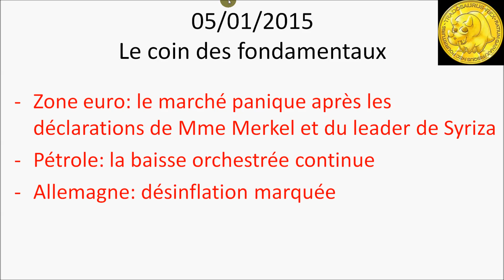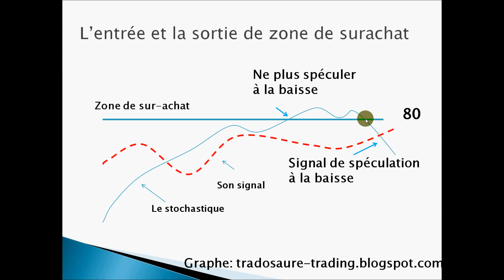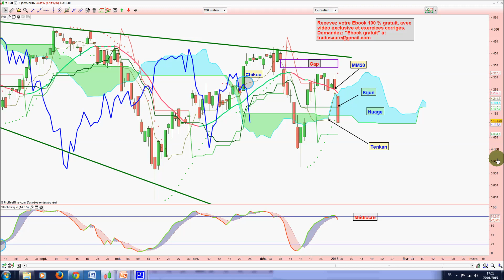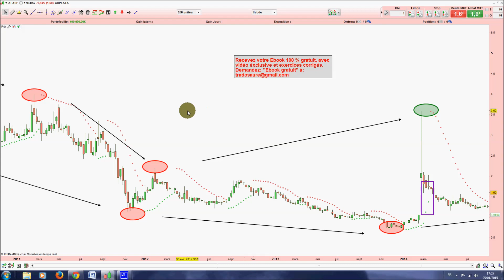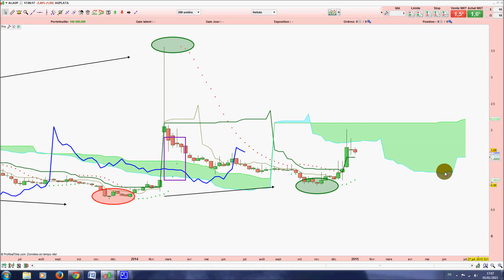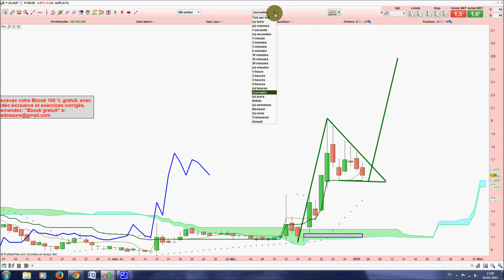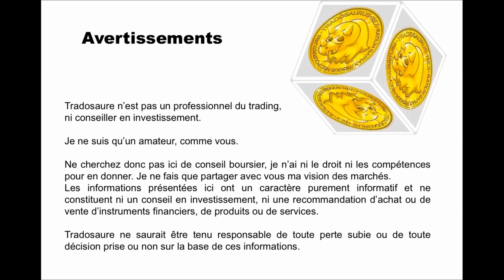Analyse technique CAC 40 - Apprendre le trading et Ichimoku